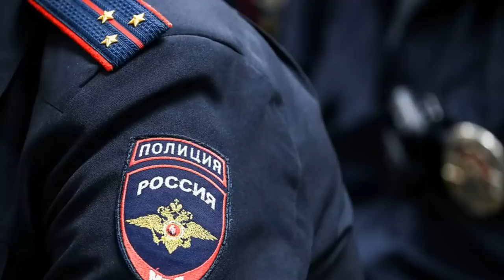В Кургане задержали студента, планировавшего НАПАДЕНИЕ НА КОЛЛЕДЖ